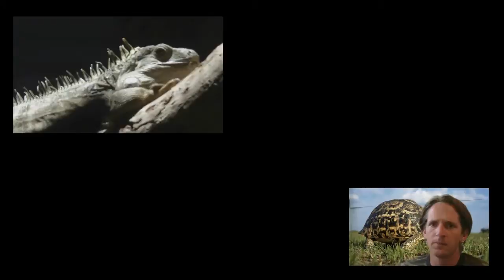Sleep is a wast of time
In short, lost job, may have to take focus away from news but dont want to so its time to step up and show you care, pass the word around and send everyone to

LICHLORD. Thanks I love it